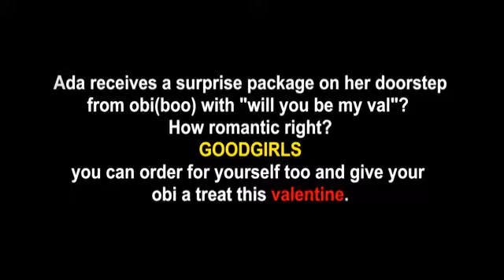Ada is a GoodGirl